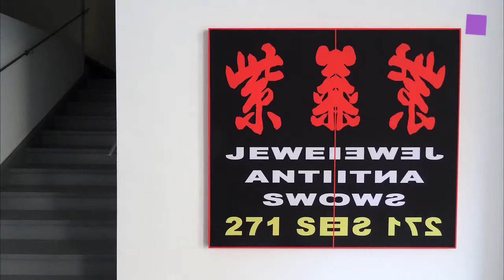theartVIEw - Gallery walk Eschenbachgasse, Feb 2015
GALLERY STEINEK pesents a group show "Verortung" with ALICE AYCOCK, PETER HOPKINS, TANIA KITCHELL, KEN LUM, PAUL MORRISON, GEORGES ROUSSE, MICHAELA SPIEGEL and CLEMENS WOLF. AMELIE VON WULFFEN shows paintings at GALLERY MEYER KAINER. New works by UGO RONDINONE can be seen at GALLERY KROBATH. GALLERY MARTIN JANDA shows "Early Works" by ROMAN SIGNER.

GALERIE STEINEK präsentiert in der Gruppenausstellung "Verortung" Arbeiten von ALICE AYCOCK, PETER HOPKINS, TANIA KITCHELL, KEN LUM, PAUL MORRISON, GEORGES ROUSSE, MICHAELA SPIEGEL und CLEMENS WOLF. AMELIE VON WULFFEN zeigt Malerei in der GALERIE MEYER KAINER. Neue Arbeiten von UGO RONDINONE sind in der GALERIE KROBATH zu sehen. GALERIE MARTIN JANDA zeigt "Early Works" von ROMAN SIGNER.